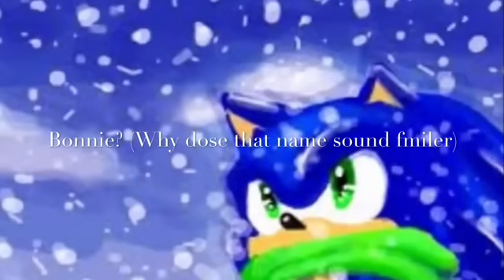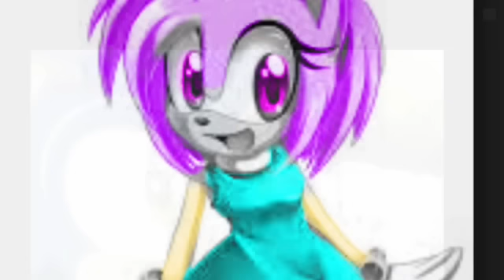Sonamy stuck in time part 5( love story)